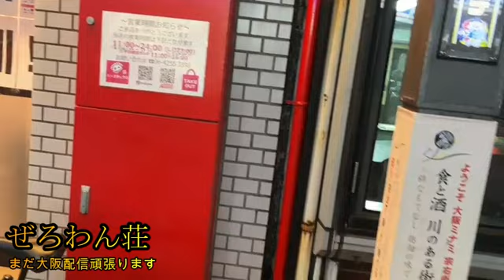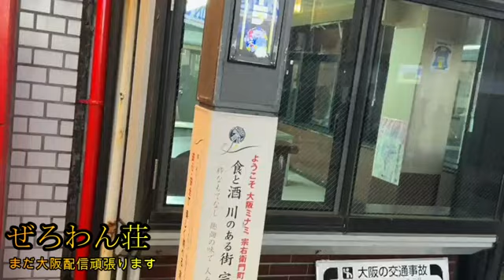【大阪限界配信】ぜろわん‼大阪配信延長戦11月29日